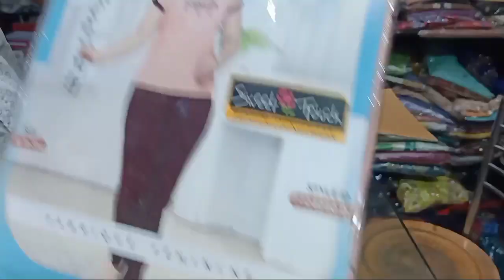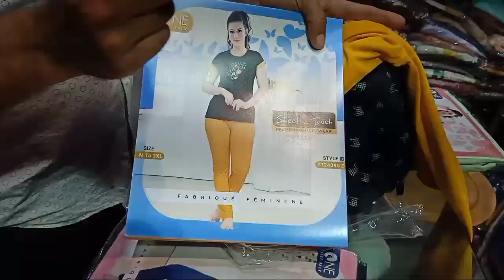Night suit for girls | Night suit for women | night suit for ladies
आज के इस वीडियो में हम आपको Sweet Touch short night suit का Review करने जा रहे हैं अगर आप हमारे चैनल नए हैं तो चैनल को सब्सक्राइब करना ना भूले |
                             धन्यवाद

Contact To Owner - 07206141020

Topic coverd
Night suit for girls
Night suit for women
Night suit for ladies
Night suit for night wear
Night wear night suit
Short length night suit
Short tshirt
Sweet Touch tshirt
Sweet Touch night suit